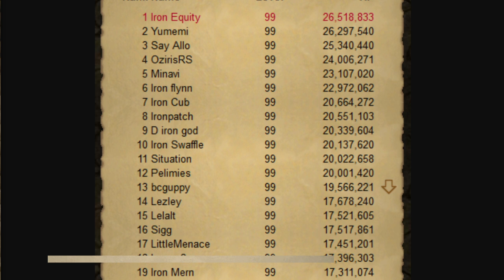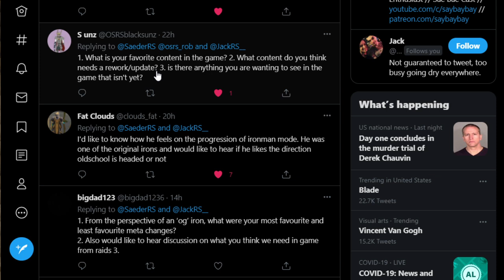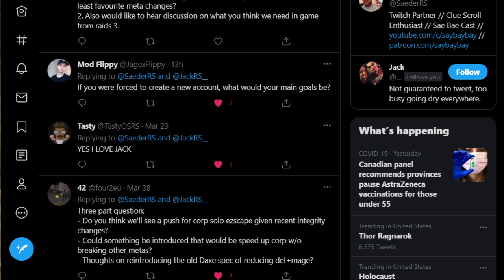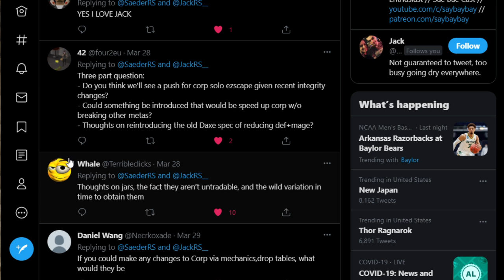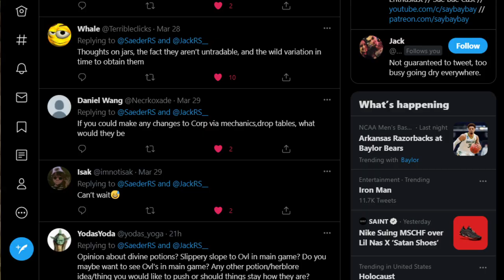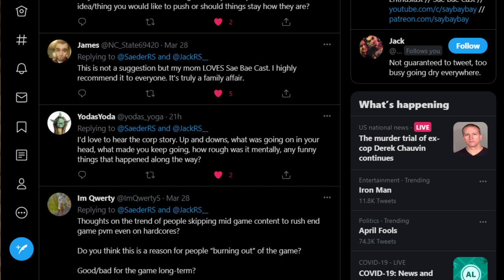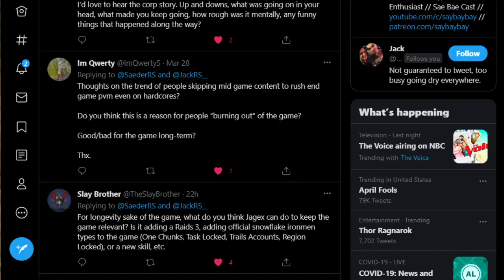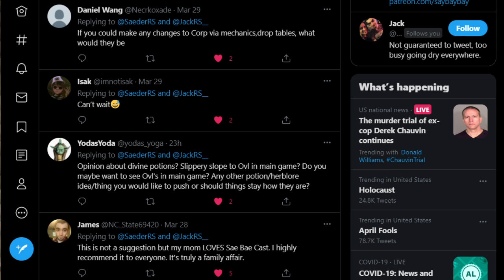Sae Bae Cast 17 - JackRS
Jack, aka Iron Equity, is a completionist ironman who recently obtained his elysian sigil at 12,047kc. He now plans to complete ToB, then do CM raids and hunt pets.